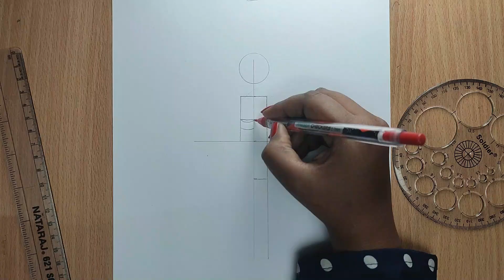Angel Drawing Tutorial For Beginners | Angel Drawing Easy | Step By Step Drawing Guide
Hello Friends,
With the help of this simple, step-by-step lesson, learn how to draw angels. This tutorial will walk you through the entire process of sketching and colouring a lovely angel. This course is ideal for beginners, whether you're an aspiring artist or simply trying to improve your drawing abilities. Your friends and family will be impressed by the beautiful angel drawing you make using our helpful hints and techniques. Keep reading and let's get going!

Queries Related To Angle Drawing: -
angel drawing
angel drawing
angel drawing easy
angel drawing video
angel drawing picture
angel drawing colour
angel drawing easy step by step
angel drawing for kids
angel drawing simple
Rangel drawing pencil
angel drawing tutorial
angel drawing step by step
Dangel drawing in tamil
angel drawing for christmas
angel drawing hard
How to illustrate a stunning angel girl
Detailed instructions for drawing an angel
An angel sketching tutorial for beginners
beginner's instruction for sketching angels
Simple instructions for creating an angel
How to illustrate a little angel with wings
drawing instructions for beginners: an angel
Techniques for creating angels using pencil sketches and shading
ideas for beginners to draw angels
Learn how to doodle a lady angel in just a few easy steps.
Easy angel sketching instructions for children
How to depict an angel in drawing
Simple instructions for rendering an ethereal entity with wings
How to draw a little angel from heaven
Drawing instructions for an angel in pencil
Find out how to draw a lovely angel girl.
Drawing methods for a lovely angel
Drawing an angel girl using,drawing,how to draw,pencil drawing techniquesbeautiful girl drawing,girl drawing easy,easy drawing,how to draw,learn to draw,
rawing kaise banate hain kya kya use krte hai